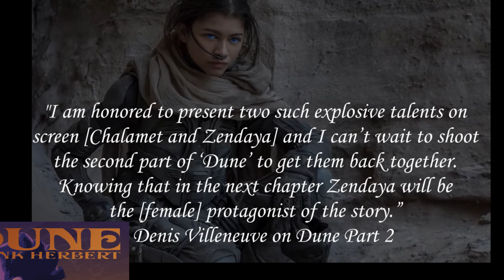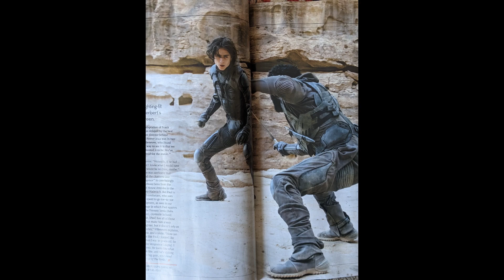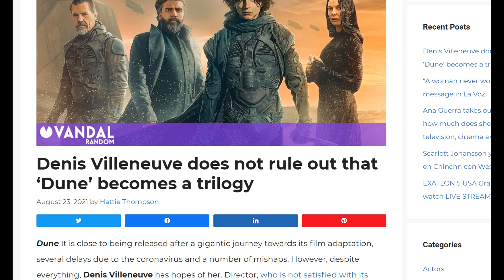Denis Villeneuve & Possible Dune Trilogy? Chani & Feyd Explained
Denis Villeneuve is getting started on a possible Dune trilogy. What is really happening with Chani and Feyd.